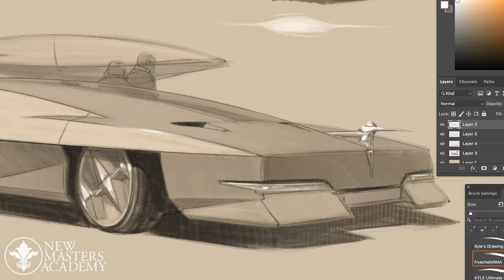Trailer: Vehicle Design and Sketching with John Frye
Embark on a 5-week intensive course with instructor John Frye, dedicated to mastering the art of hard-surface vehicle design and sketching. This course distinguishes between hard surface and organic sketching, focusing on designs that embody solidity and manufacturability. John Frye will lead you through the nuances of aesthetic development, targeting universally appealing designs within a narrative context. You will explore essential elements like symmetry, movement, and refining line work for manufactured objects. This course is tailored for artists seeking to enhance their skills in conceptual thinking and practical execution, particularly in the realms of film and gaming.

Course Highlights:
-Over 11 hours of detailed video instruction
-Access to 131 high-quality reference images
-5 downloadable assignment PDFs with 8 comprehensive assignments
-Downloadable materials PDF and custom Photoshop brushes

Seize this opportunity to advance your sketching and design capabilities. Begin your learning journey now with John Frye as your guide.

ABOUT NMA: At NMA, we have a team of world-renowned instructors offering a wide range of courses covering essential techniques and skills for success in any visual art field. With over 3,000 hours of content from 50+ instructors, we provide a structured, step-by-step curriculum and live instructor interaction to ensure you have a clear path to mastery. Plus, our unique 3D viewing application and photo reference library give you the resources you need to excel.